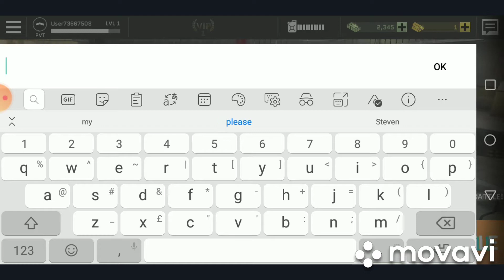Massive Warfare 💥 Tank VS Helicopter War Games.....